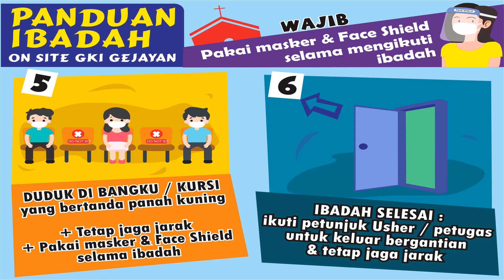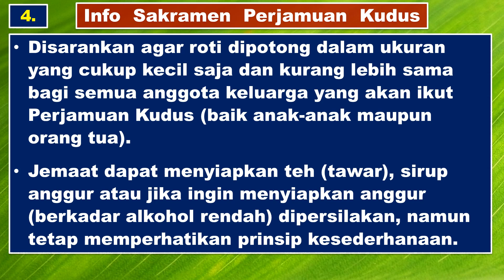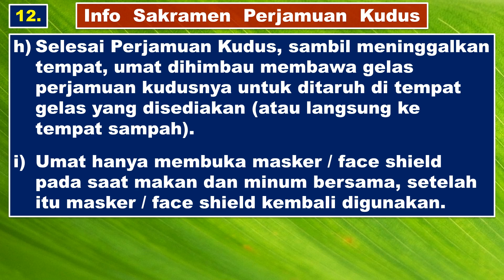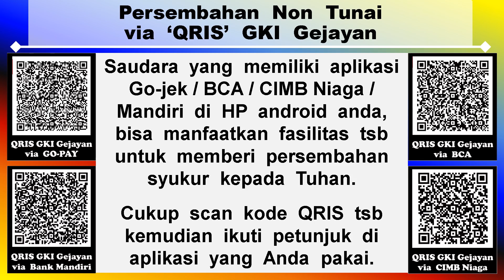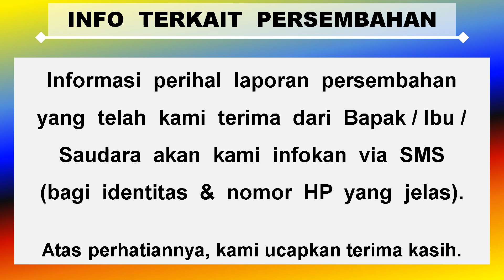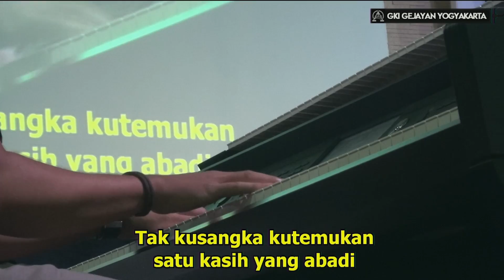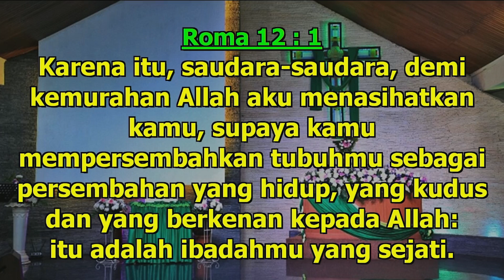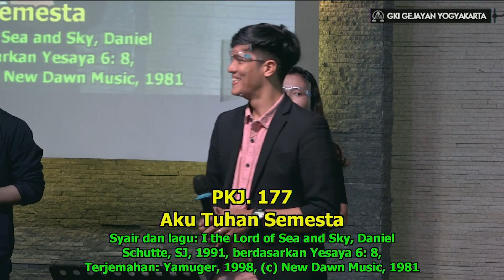IBADAH ONLINE INTERGENERASI | Sabtu, 9 Januari 2021 Pukul 18.00 | PDT. LINDAWATI MISMANTO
Link untuk reservasi Kebaktian Onsite GKI Gejayan :
Jemaat dapat melakukan reservasi untuk mengikuti Kebaktian Onsite di GKI Gejayan dengan mendaftar di link berikut ini, mulai hari rabu.

Shalom,
Saudara/i terkasih, untuk menanggapi "New Normal" program "Sapa Sahabat" akan dikembalikan kepada jadwal kegiatan rutin GKI Gejayan seperti masa sebelum tanggap darurat Covid-19.

Jadwal Kegiatan & Kebaktian Online GKI Gejayan :

- Senin : KDM

- Selasa : SOD/SOC | Doa malam | Kompas | KUL zoom

- Rabu : 16.00 WIB - Doa Sore | 19.00 WIB - Sapa Anak

- Kamis : PA Wilayah

- Jumat : 18.00 WIB - Persiapan GSM The Grace | 18.00 WIB - Persekutuan Komisi Pemuda

- Sabtu : 16.00 WIB - Persekutuan Komisi Remaja

- Minggu : 08.00 WIB - Kebaktian Umum | 10.00 WIB - Kebaktian Anak Sekolah Minggu

Line : @gkigejayan